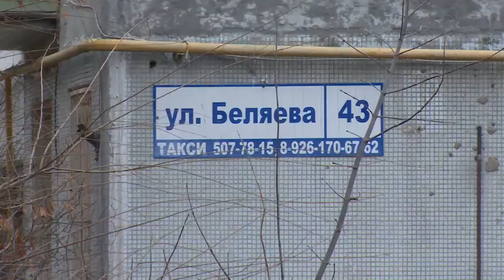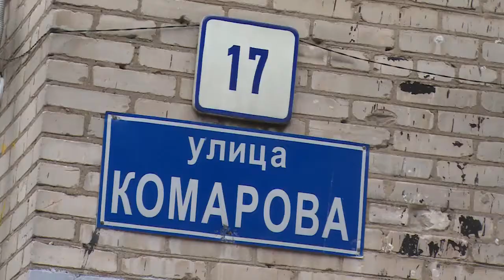Мусор есть? А если найдём?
В городских и сельских поселениях Щёлковского района за соблюдение чистоты и порядка отвечают местные власти. Наша съёмочная группа 4 января отправилась посмотреть, как там обстоят дела с уборкой мусора в праздничные выходные дни.